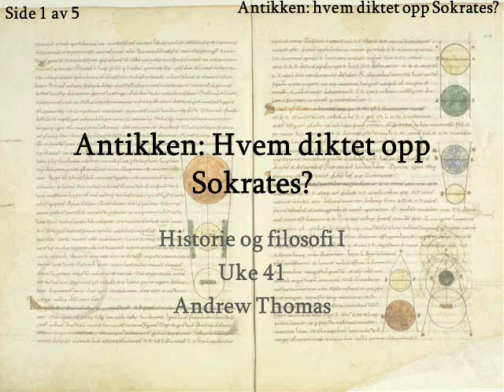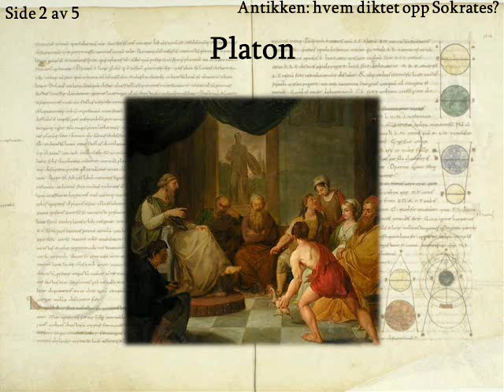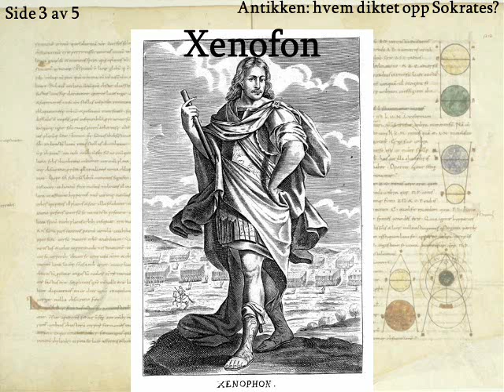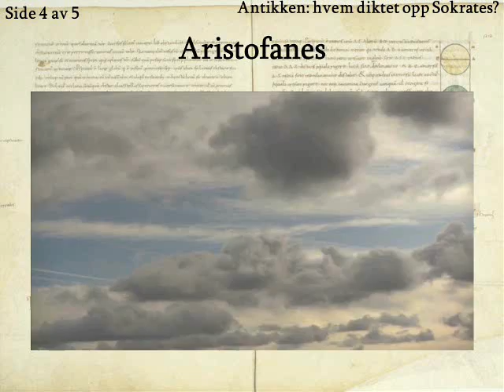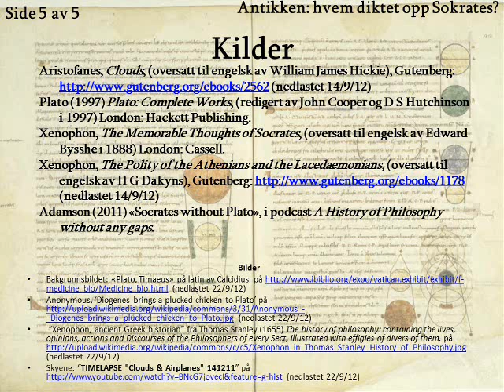Antikken hvem diktet opp Sokrates 0910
En historie og filosofi forelesning om våre kilder for Sokrates liv og filosofi, med spesielt fokus på Platon, Xenofon og Aristofanes.